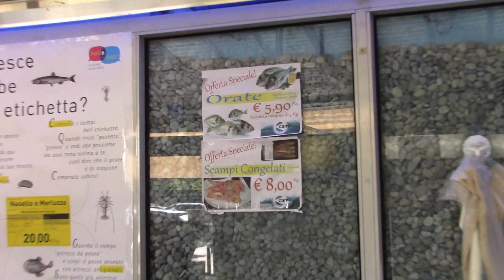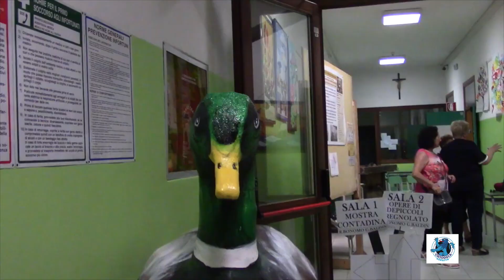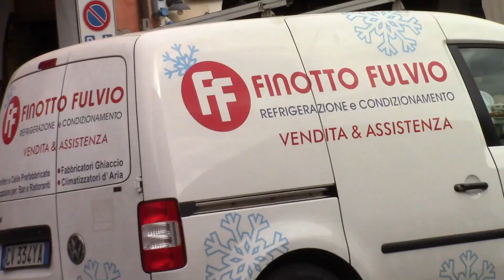TG AZZURRA: RUBA DRINK CARD E FORZA CASSAFORTE, CHIOGGIOTTO ARRESTATO E SCARCERATO - nr 191/19, 25/7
Nel numero odierno:

- guerra di cifre tra ACTV e sindacati per lo sciopero di ieri: disagi più marcati nel settore automobilistico → l'articolo continua su

- ruba 50 drink card e forza la cassaforte di una discoteca a Padova, 27enne chioggiotto arrestato e scarcerato → l'articolo continua su

- ripascimento di Isolaverde ed escavo dei canali di accesso al porto di Chioggia, arrivano nuovi fondi pubblici → l'articolo continua su

- al via stasera le feste popolari delle parrocchie di San Giacomo e Sant'Anna di Chioggia, stand gastronomici → l'articolo continua su

- il comico televisivo Andrea Pucci stasera dalle 21.30 all'isola dell'Unione: «Chioggia, il mio primo mare» → l'articolo continua su

- Adria, termina domani il ciclo di incontri con gli autori alla Fondazione Franceschetti con Millanta e Chiulli → l'articolo continua su